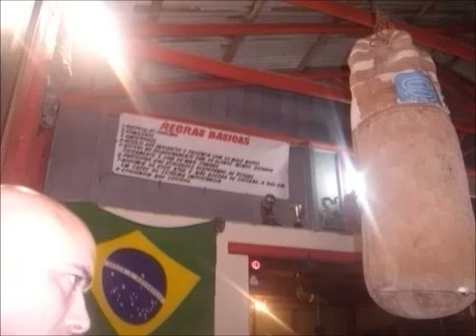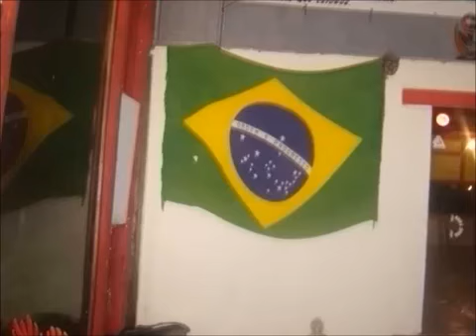Christopher led/ Maiquel falcao UFC l